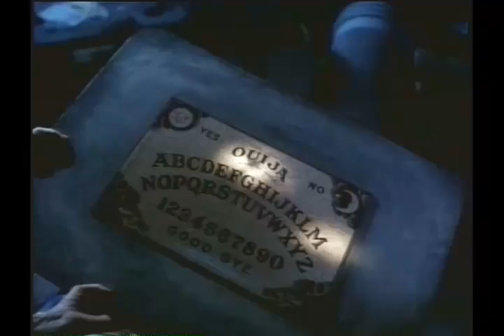Andy's Little Sci Fi Horror Show -78- How to have a Killer Slumber Party!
Do you girls out there want to know how to have a KILLER SLUMBER PARTY!  Andy and Drew show you how to have the time of the end of your lives!